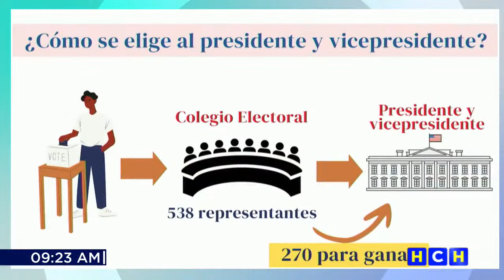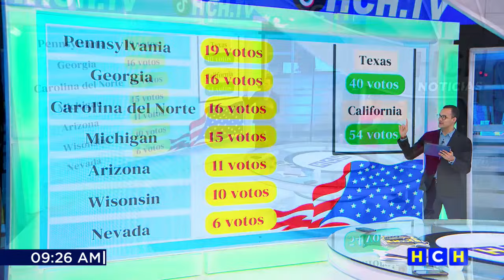A 5 días de la batalla presidencial entre Trump y Harris así se vive el ambiente según